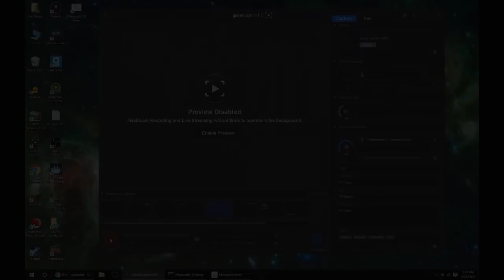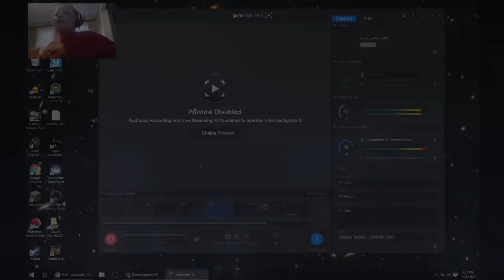HYPIXEL Build-Battle & Party Games with Tadpole & Buckets!!!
Tadpole & Buckets in yet another EPIC online showdown, this time on HyPixel!